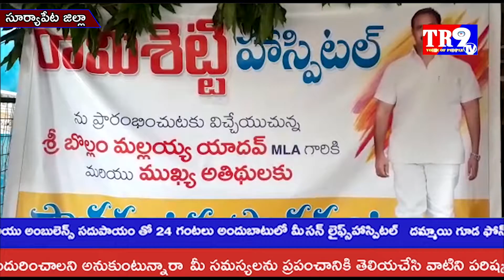కోదాడ పట్టణంలో అధునాతన వైద్య పరికరాలతో నిర్మించిన రామిశెట్టి వైద్యశాల ప్రారంభం||TR9 TV